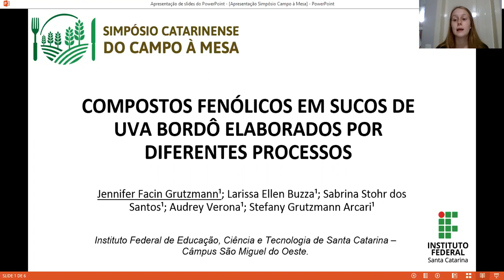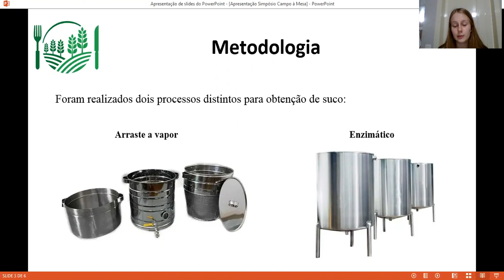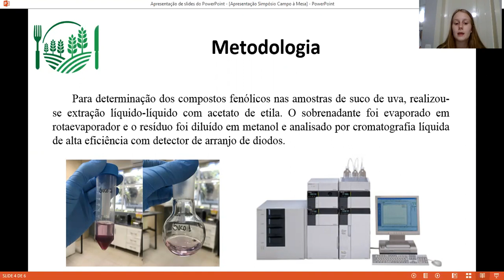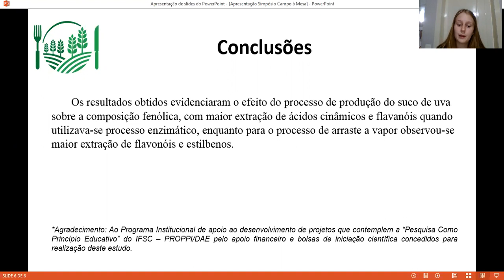Compostos fenólicos em sucos de uva bordô elaborados por diferentes processos.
O estudo avaliou a influência dos processos de produção de suco de uva da variedade Bordô (Vitis labrusca L.) sobre a composição fenólica.
Autores: Jennifer Facin Grutzmann; Larissa Ellen Buzza; Sabrina Stohr dos Santos; Audrey Verona; Stefany Grutzmann Arcari